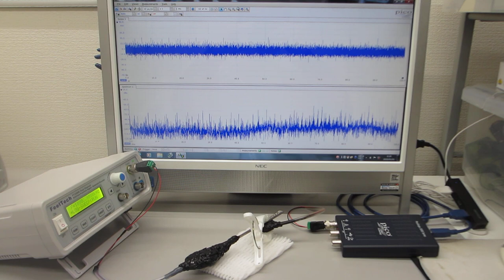超音波プローブの素子表面を調整して高調波の発生を制御する技術－－超音波の伝搬特性を測定・解析・評価する技術の応用－－